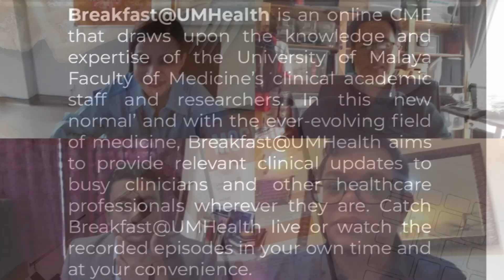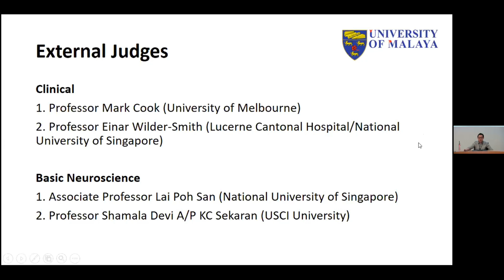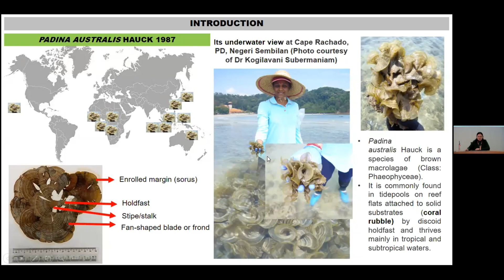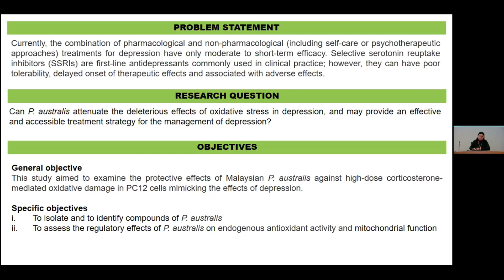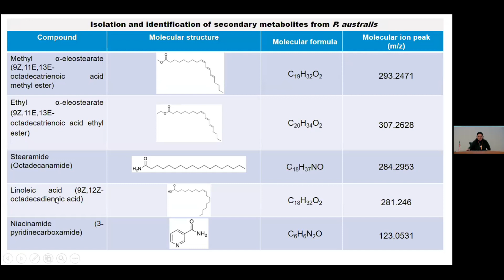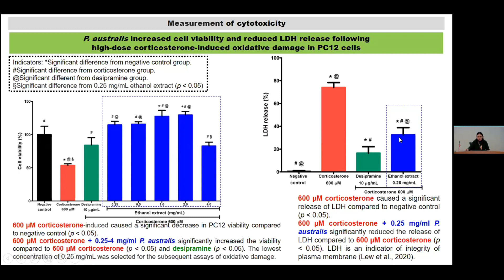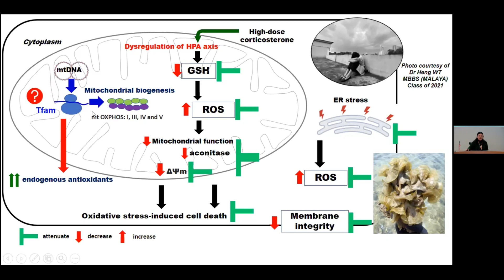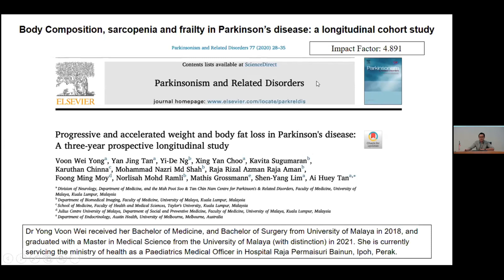Malaysian Macroalga Padina Australis Hauck Attenuates High DoseCorticosterone-Mediated Oxidative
B@UMHealth 2023 | Episode 1 | Part 1

Full Title: Malaysian Macroalga Padina Australis Hauck Attenuates High Dose Corticosterone-Mediated Oxidative Damage in PC12 Cells Mimicking the Effects of Depression

Speaker: Dr. Wong Kah Hui (Department of Anatomy, FOM)
Moderator: Prof. Dr. Lim Kheng Seang (Department of Medicine, FOM)

Breakfast@UMHealth Producer & Director:
Dr. Shams Amir
Head,
Visibility, Information and Communications Unit,